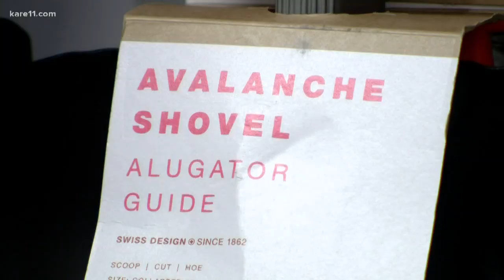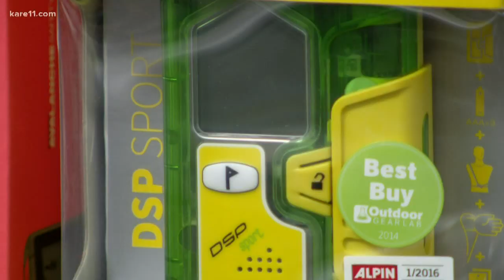5 lost MN snowmobilers rescued from Montana backcountry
Gerry Connell of the Seeley-Swan Search and Rescue team says the riders left the trail in Missoula County Sunday afternoon and became lost in the back country.